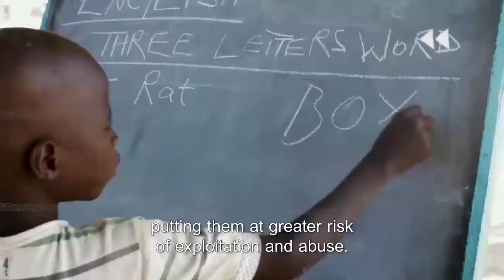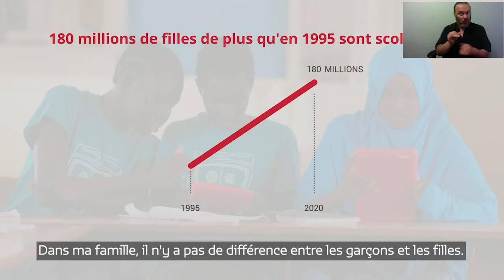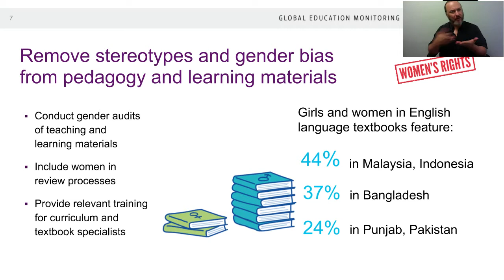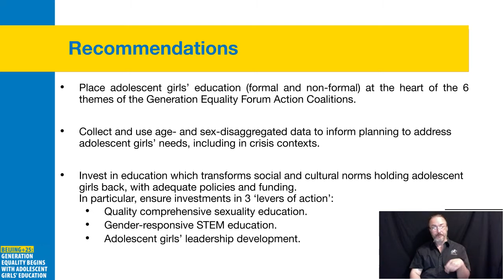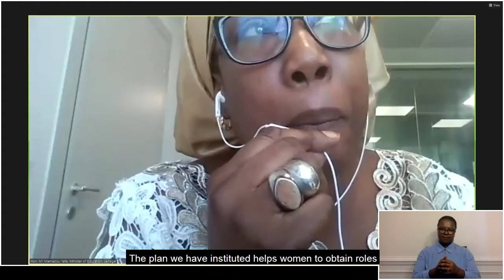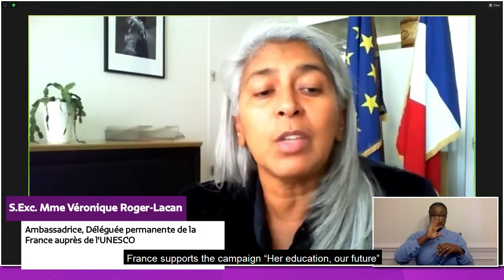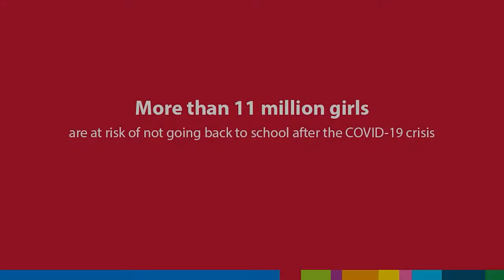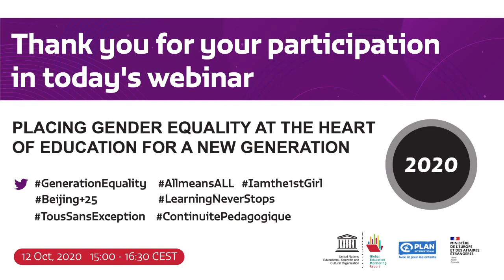Placing gender equality at the heart of education for a new generation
The year 2020 marks the 25th anniversary of the Beijing Declaration and Platform for Action, a visionary agenda for the empowerment of women, adopted in 1995 by 189 governments. Despite great strides over the past 25 years, progress has been uneven, and many girls and women remain excluded from education around the world.

To mark the International Day of the Girl Child, the Global Education Monitoring Report, the French Ministry of Europe and Foreign Affairs, Plan International France and UNESCO hosted a webinar on gender equality in education. The event will launch two new reports aimed to help countries take stock of progress since 1995, and provide evidence-based recommendations to pave the way towards achieving gender equality in education for the new generation.

The high-level discussion featured the voices of female leaders, young women and girls whose lives have been transformed by gains in education made over the past 25 years, and call for gender equality in education to remain a global priority in the wake of the COVID-19 pandemic.